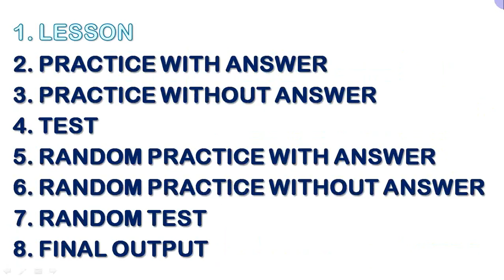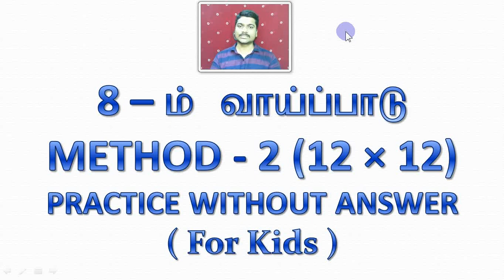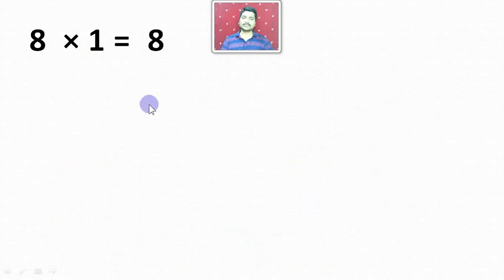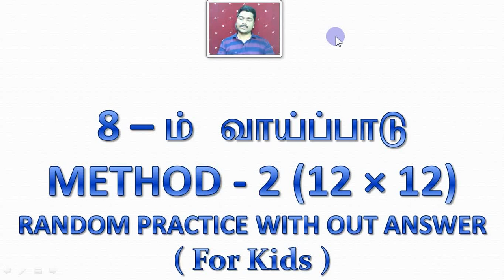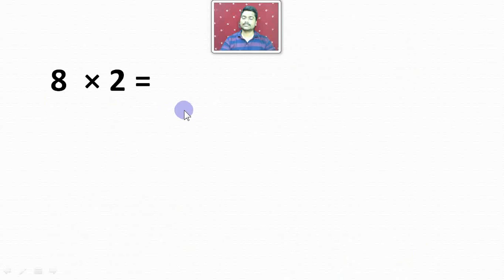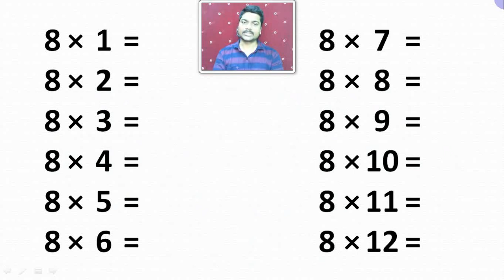8 TH TABLE FOR KIDS | 12×12 TAMIL METHOD 2 | SAKTHI INFOTECH